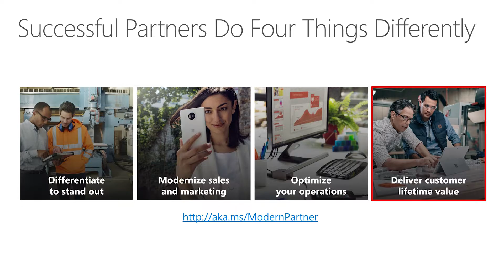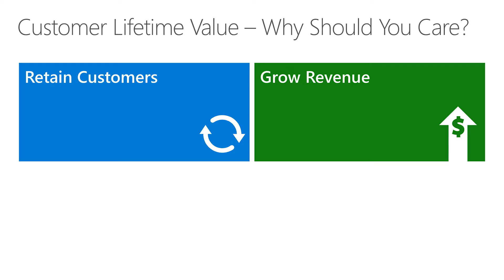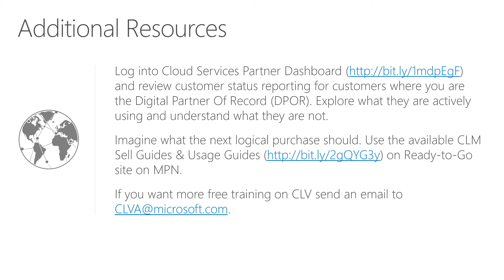Modern Partner Pillar #4: Deliver Customer Lifetime Value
Readiness - Learn how to deliver customer lifetime value.